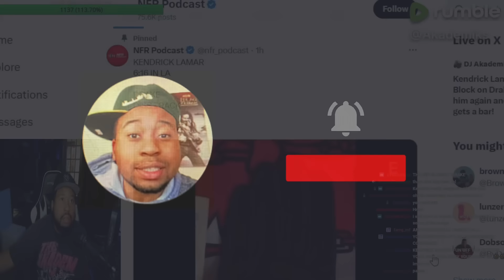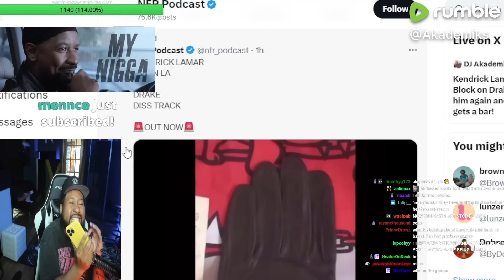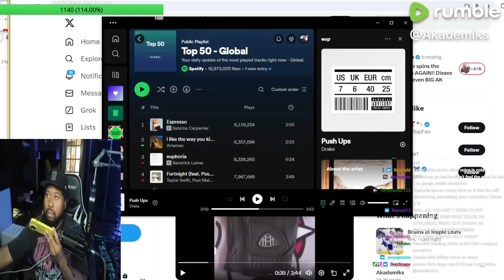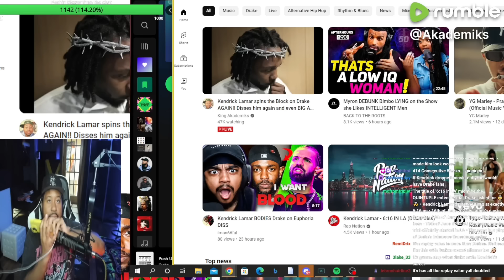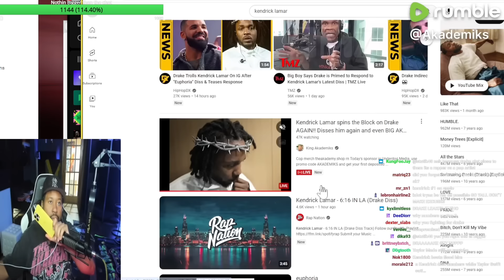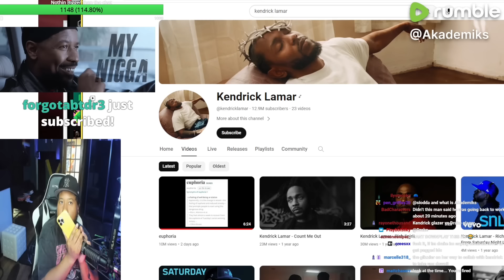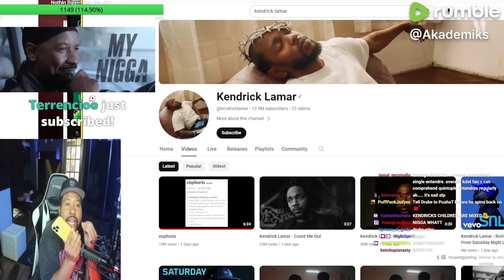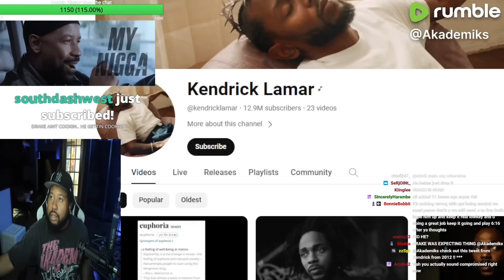Drake on the Ropes? Akademiks calls Carl Chery to speak on Kendrick dropping another diss to Drake!